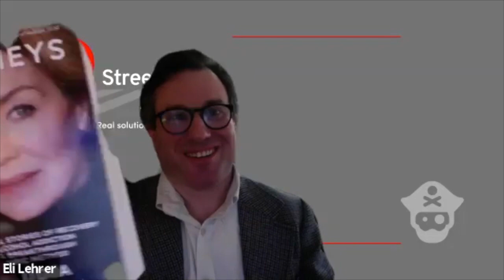Inspirational Stories Of Recovery From Alcohol Addiction Using A Breakthrough Scientific Method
Each year, nearly 90,000 Americans die from alcohol-related causes. Nearly all of these people have chronic drinking problems and receive the message that they have an incurable disease which requires them to stop consuming alcohol forever. Of those who attempt to quit, however, failure rates are dismally high: more than 90 percent by some estimates.

Is “abstinence only” the only way to deal with alcohol use disorder? Is there hope for those who have serious problems with alcohol but can’t avoid it? Should public policy do more to recognize the diversity of approaches that can effectively combat AUD?

If you’re interested in the answers to these questions and others, please join C Three Foundation CEO Claudia Christian, R Street Institute President Eli Lehrer and several of the individuals profiled in the book for a talk about her new book Journeys: Inspirational Stories of Recovery from Addiction Using a Breakthrough Scientific Method.